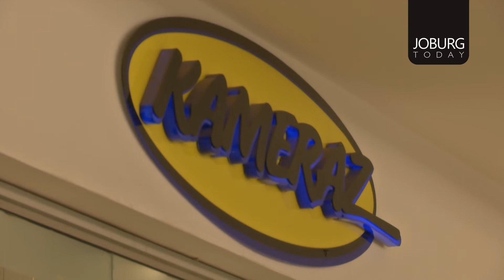LIFESTYLE - KAMERAZ OFENTSE MWASE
Learning the art of movie making